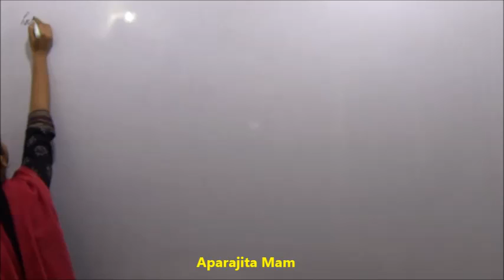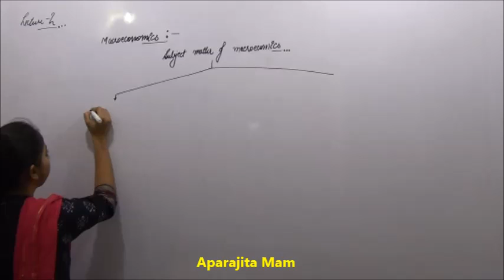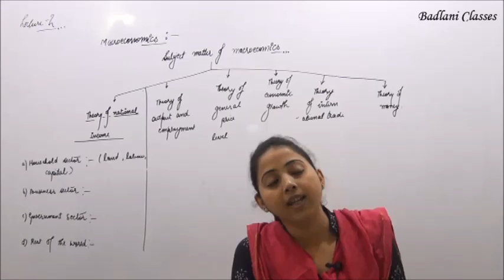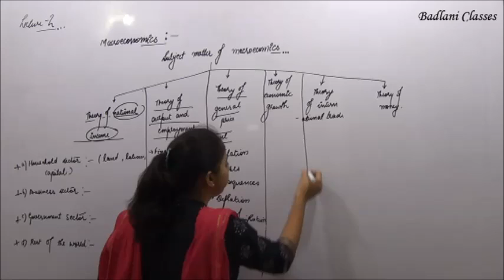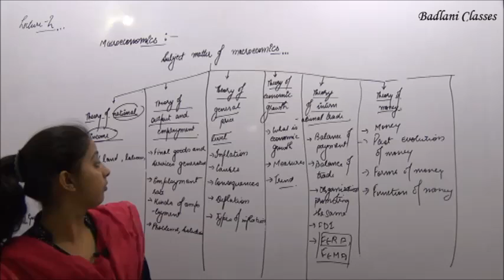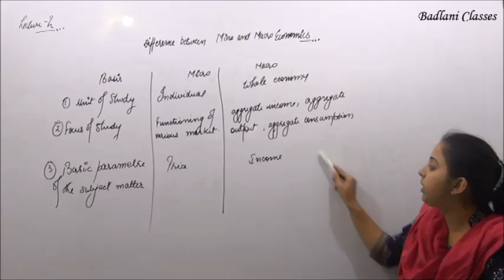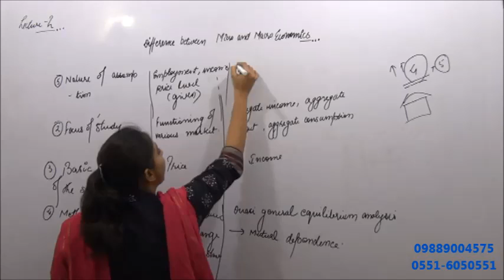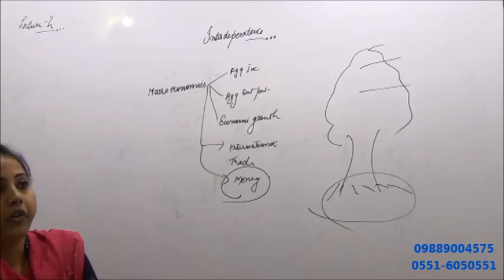Economics : Class 12 : XII : Lecture